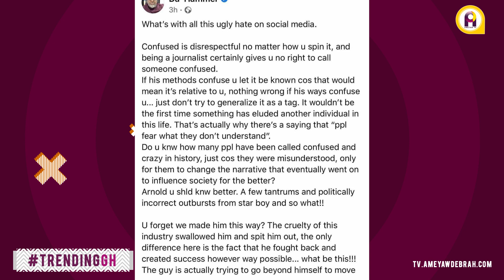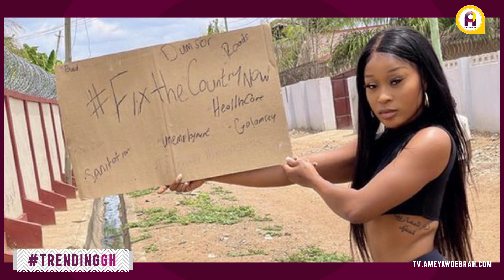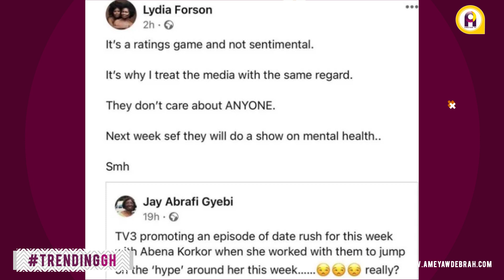Lydia Forson shades TV3 for using Abena Korkor for date rush ratings